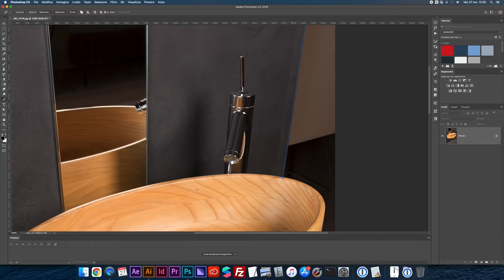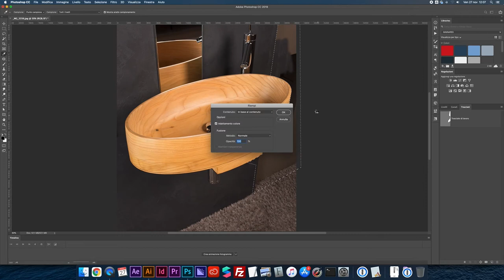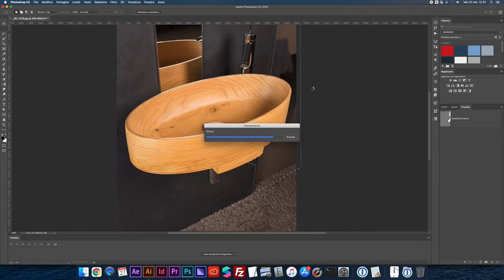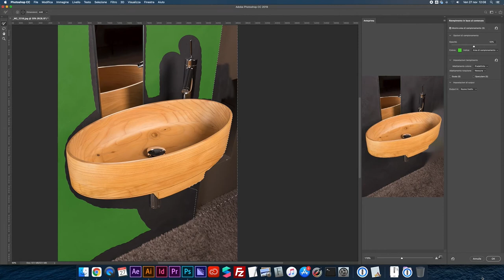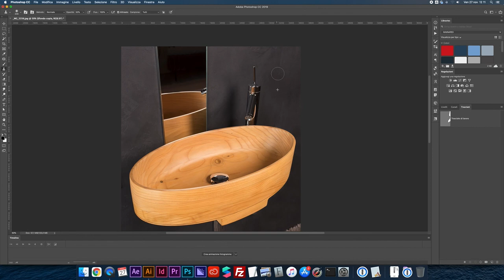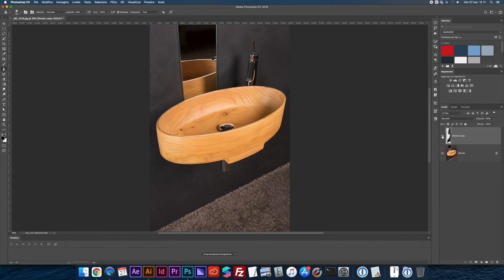Post-Produzione Still Life Ambientato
Ecco come ho sistemato questa foto still life ambientato. Lo sfondo era compromesso, ma con poche semplici mosse sono riuscito a renderlo uniforme e ora la foto è pronta per il catalogo!

🎙️ Rode VideoMicro